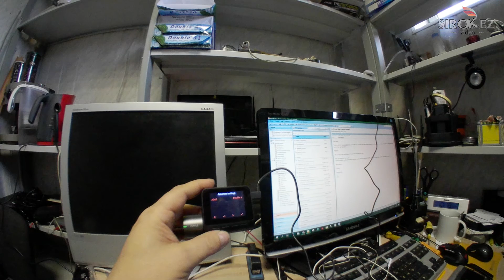70mai smart dash cam pro - регистратор